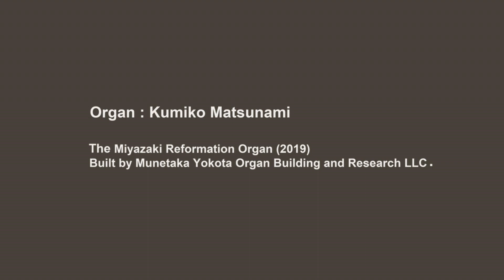Johannes Brahms - Eleven Chorale preludes Op.122 Mein Jesu, der du mich - Organ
ヨハネス・ブラームス　11のコラール前奏曲　Op.122より
Mein Jesu, der du mich

オルガン：松波久美子

日本福音ルーテル宮崎教会
2022年11月収録